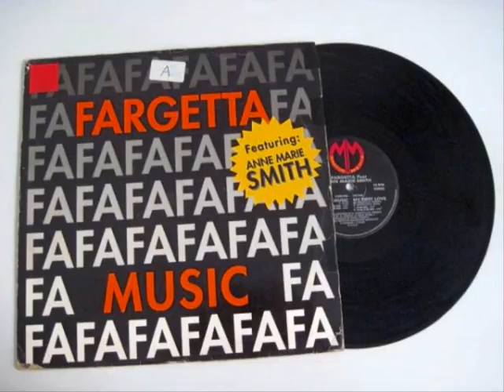Fargetta & Anne Marie Smith - Music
Non era insolito, negli anni 90, che i dischi protagonisti dell charts e delle piste da ballo fossero cover, remix o rivisitazioni di successi che avevano caratterizzato i due decenni precedenti.

L'avvento dell'house, dei campionatori e dei sequencers consentono a chi i dischi era abituato a metterli (i dj's) ad affacciacciarsi al mondo della produzione.

In Italia Fargetta ha rappresentato senza dubbio uno dei maggiori rappresentanti di questa categoria di produttori anche grazie al fatto di far parte del programma radiofonico di riferimento per la generazione degli "amici della cassettina": il deejay time.

Music e' il secondo singolo prodotto da Mario , dopo "The music is Movin", e riporta in chiave house il successo omonimo di John Miles , datato 1976 e che fu prodotto da Alan Parson,  cantato da Anne Marie Smith.

"La musica è stata il mio primo amore
È sarà il mio ultimo
La musica del futuro
E la musica del passato"